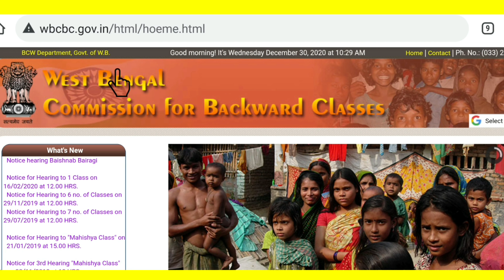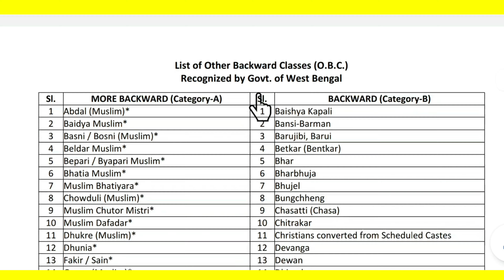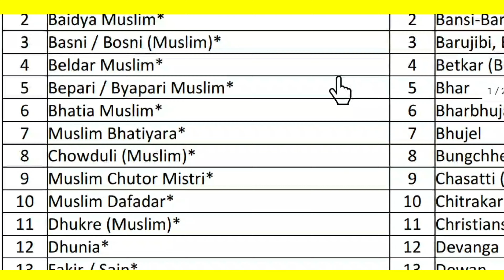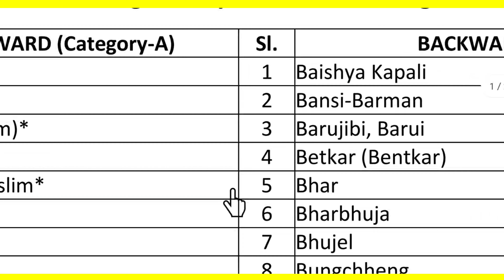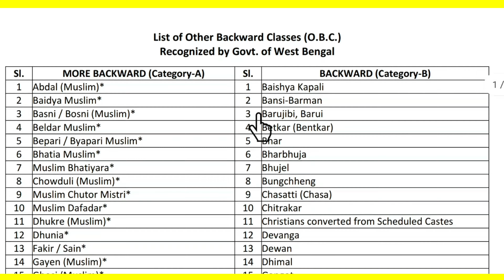west bengal obc list । obc caste list west bengal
-: About Video  :-
Hi
        In this  video I discussed the Other backward classes list which was recognized by the government of West Bengal.  Total 170 sub castes are listed in the updated list.
         Hope the video will help you a lot. Please download the pdf file through the above mentioned link.